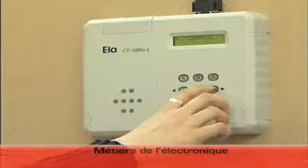filière Electronique 2006 SJBS Reims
BTS audiovisuel
SJBS Production
Lycée Saint jean Baptiste de La Salle
Reims